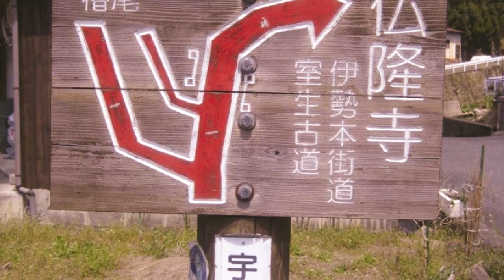奈良/佛隆寺の千年桜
佛隆寺の千年桜

2013/03/10

佛隆寺的千年桜櫻花樹,根周/7.7m.樹高/16m,

樹齢超過900年了,也是奈良県下最大最古之桜.

仏隆寺の所在地　：

奈良県宇陀市榛原区赤埴（あかばね）1684

奈良県指定天然記念物

交通：近鉄大阪線・榛原駅で下車、

曽爾行バスで高井下車、徒歩30分鐘